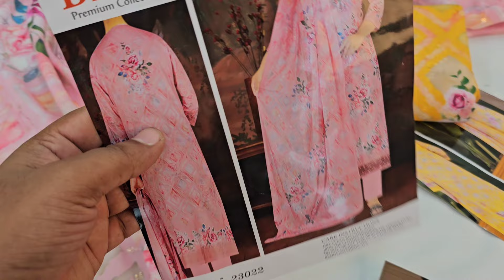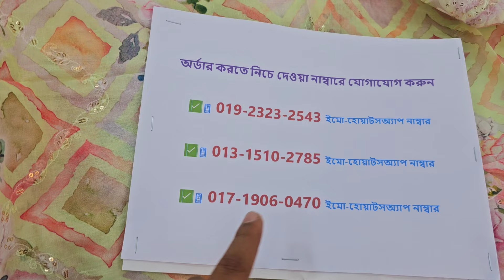নাম মাত্র দামে BIBA Catalogue থ্রি পিস কিনুন ঘরে বসে🎉 Summer Collection😍 new three piece design 2024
শপ এড্রেসঃ
🏠১ নাম্বার আউটলেট এড্রেসঃ
➡️ফয়সাল টেক্সটাইল